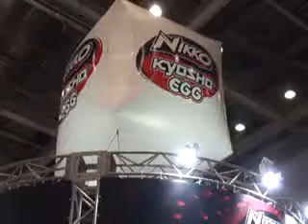Un mundo de ensueño se abre en Feria del Juguete de Tokio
Juguetes tradicionales, juguetes con alta tecnología como portátiles e interactivos, todos en la 55 Feria Internacional del Juguete de Tokio 2016, la mayor feria de juguetes de Japón.